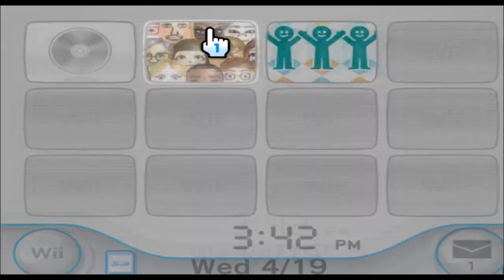Raiden - Metal Gear Rising - Mii 783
I'm saying jack is back

(suggested by Jay_is_kewl)

783/10100

Plaza: 99

Parade: 683